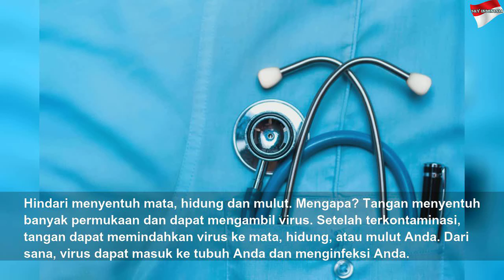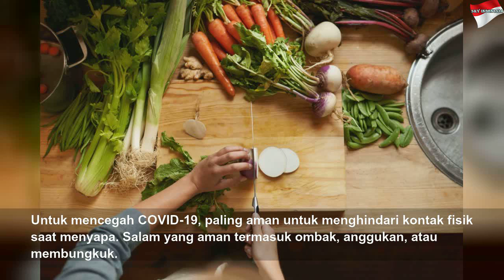Obama Sebut Penanganan Virus Corona Oleh Trump Kacau Balau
Obama Sebut Penanganan Virus Corona Oleh Trump Kacau Balau | Black Life
Mantan Presiden Amerika, Barack Obama, meminta para mantan stafnya untuk banyak belajar dari buruknya penanganan virus Corona oleh Donald Trump